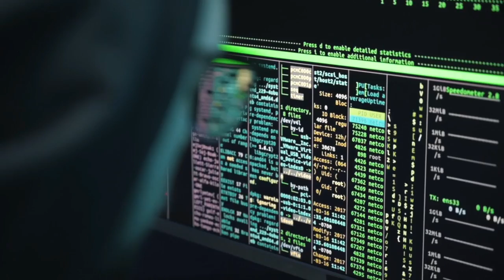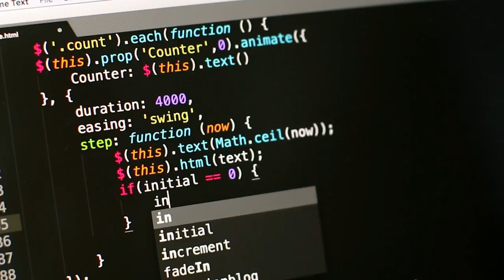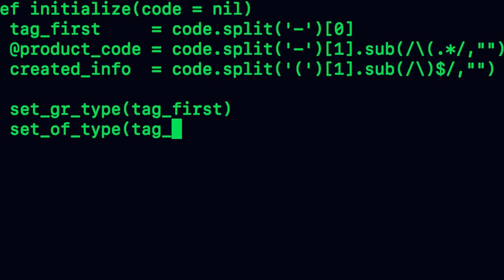Software Stock Footage | Programming | Coding | No Copyright Videos | Royalty Free | Romance Post BD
✔ No Copyrights.